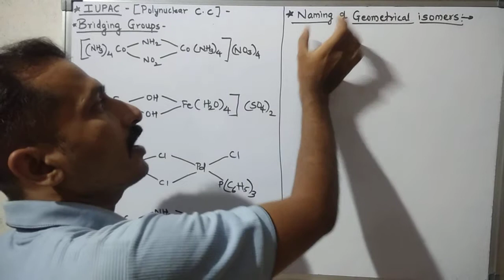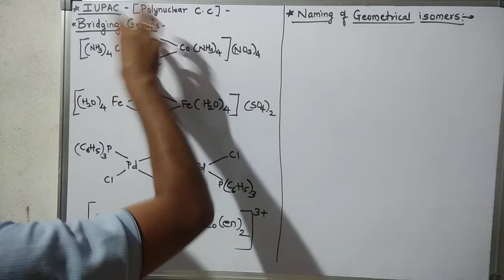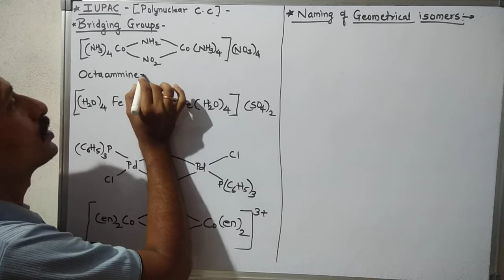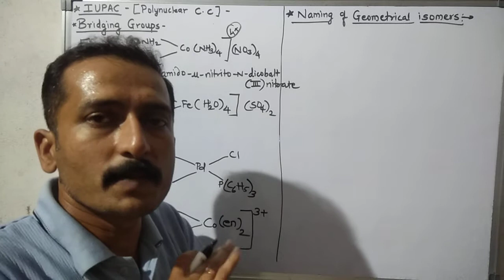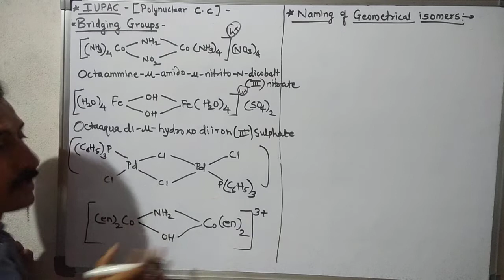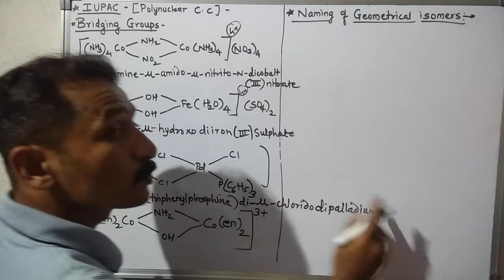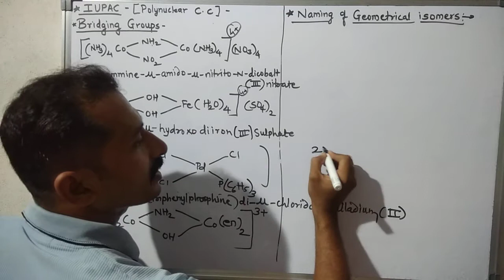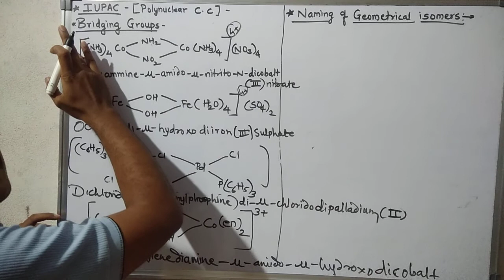Coordination Compounds L 11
Chemistry (IUPAC rules for polynuclear complexes)